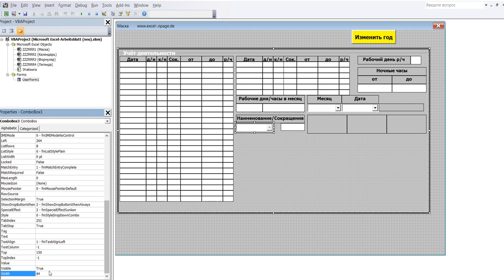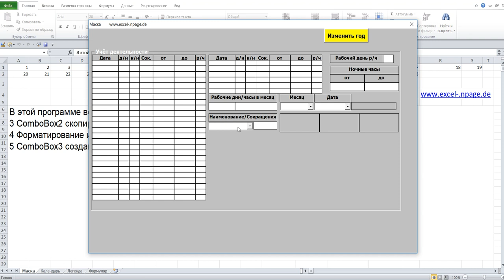33 Программу учёта рабочего времени в Excel VBA самостоятельно создать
В этой программе все вводится из маски ввода. Создать ComboBox3.
3 ComboBox2 скопируйте и копию введите в рамку Frame1.
4 Форматирование и координаты ComboBox3: Enabled – False, Left – 264, Top – 150 Width – 102
5 ComboBox3 создан.